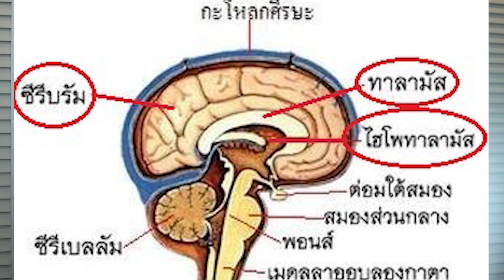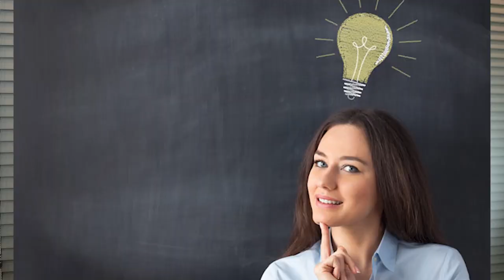7 วิธีรับมือกับคน “คิดลบ”บูลลี่คนอื่นเก่ง รอบตัว I กูรู กูเลยมาเล่า by M Peeradol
7 วิธีรับมือกับคน “คิดลบ”บูลลี่คนอื่นเก่ง รอบตัว I กูรู กูเลยมาเล่า by M Peeradol